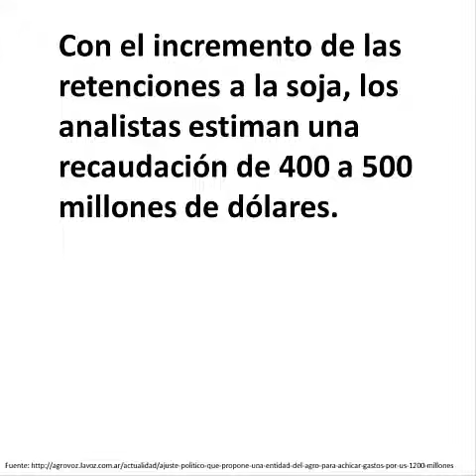Ajuste a la politica